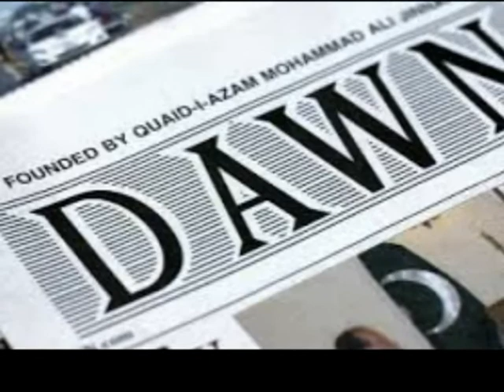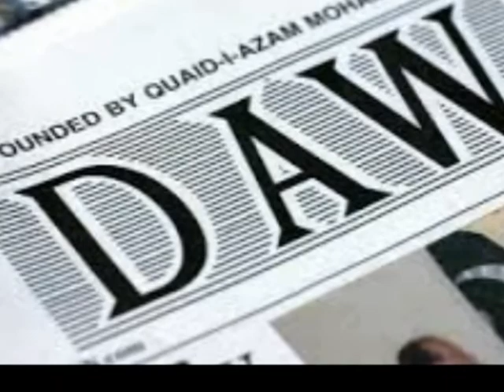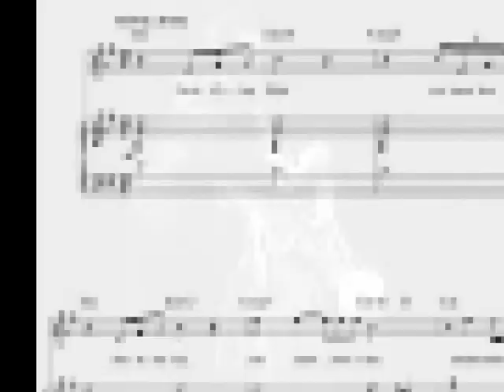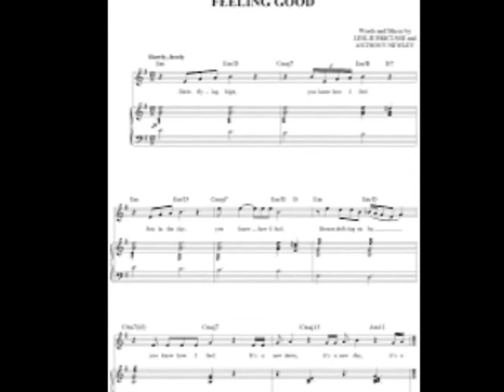Feeling Good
Only available on LEGITMIX.COM